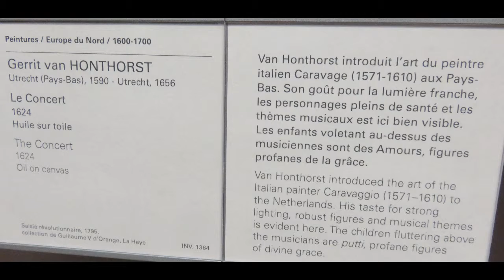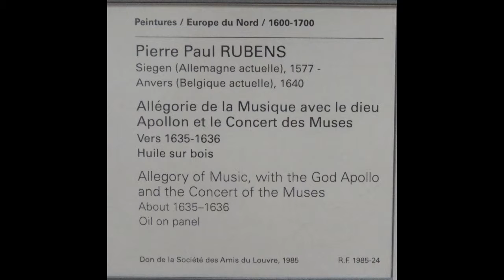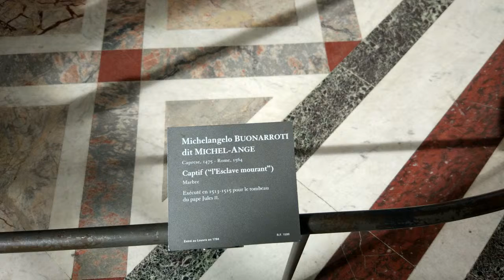Museums of Paris 2017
Musée d'Orsay, Musée Louvre
my visit - september 2017